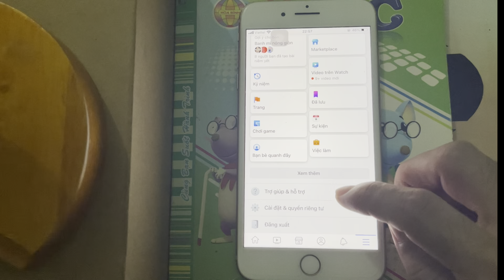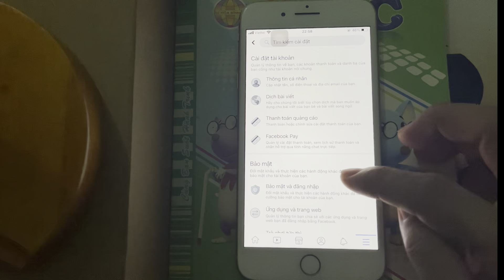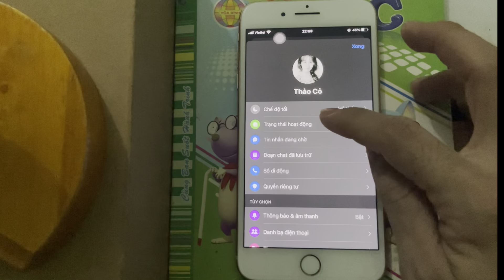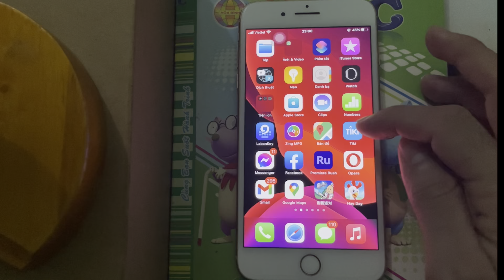Cách Tắt Hoạt Động Trên Facebook - Cách Online Facebook Mà Người Khác Không Biết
Cách Tắt Người Theo Dõi Trên Facebook - Mới Nhất 2021
👉 Kết bạn Facebook hoặc cần tìm mình hỗ trợ (Lưu Đình Thuy)

 👉 Bản quyền thộc về Mrx Mobile , mọi người xin vui lòng không Reup